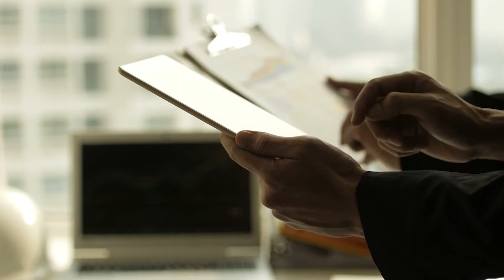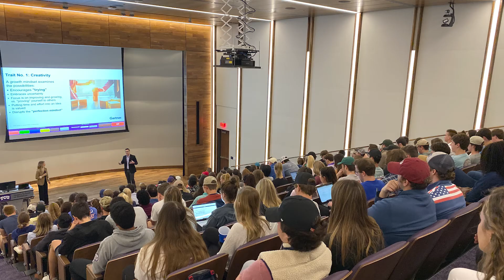Partnership, General Excitement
The TCU Sales center is proud of our professional partnerships with local, leading DFW-area organizations. Through partnerships with top-notch companies, students can learn from business leaders and gain knowledge about what it means and looks like to be inspiring professionals. These generative partnerships allow students to network, advocate for themselves, and develop their brand as they talk and get to know successful business leaders.